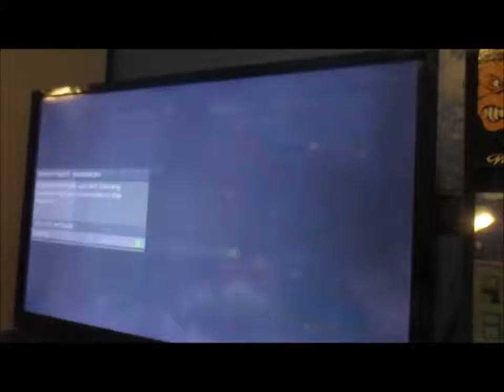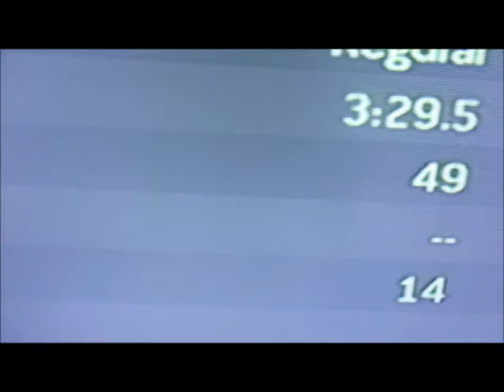COD MW3 Special Ops Server Crash speedrun in 3:29.5